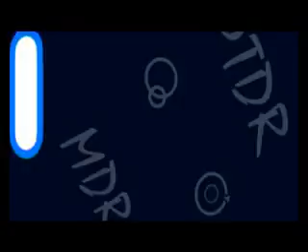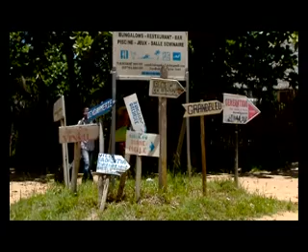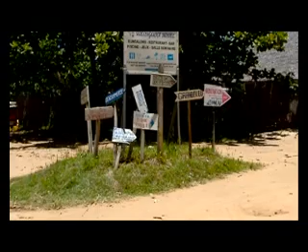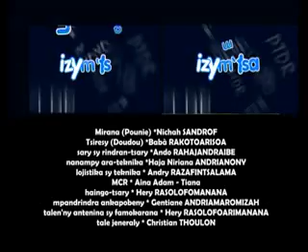PAD Izy m'tsam 30mn 08 11 14